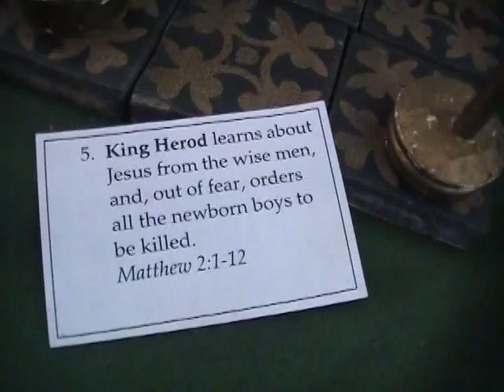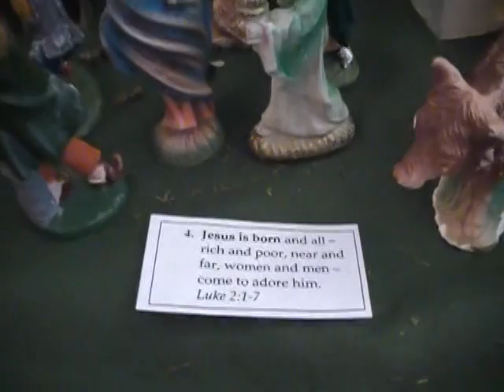The Christmas Putz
A Christmas village (or putz) is a decorative, miniature-scale village often set up during the Christmas season. These villages are rooted in the elaborate Christmas traditions of the Pennsylvania Dutch. Mass-produced cardboard Christmas villages became popular in the United States during the early and mid-20th century, while porcelain versions (especially those created by the company Department 56) became popular in the later part of the century.

The tradition of decorative Christmas villages is rooted in the holiday traditions of the Pennsylvania Dutch. In early-colonial American Moravian homes, the construction of a nativity scene, or putz, at the base of a Christmas tree was a very common holiday activity. The term was derived from the German verb putzen, which means "to clean" or "to decorate." These nativity scenes soon became very elaborate, and often included sawdust or fine dirt spread to represent roads leading to the manger; stones and fresh moss to represent grottos or caves; and sticks and branches to represent miniature trees. These details were in addition to the carved wooden figures that represented the Holy Family, animals, shepherds, and other traditional nativity figures.
(from Wikipedia)